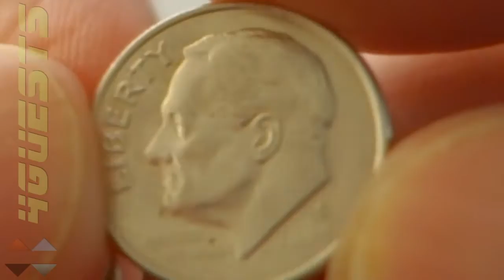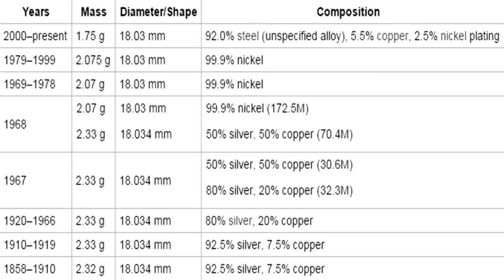CANADIAN DIME vs US DIME ~ COMPOSITION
What is a Canadian Dime made of today?  You might be surprised.  I put a magnet to a Canada dime this afternoon.  I found it to be very magnetic.  I then found out that since the year 2000, a Canadian dime is 92 percent steel.